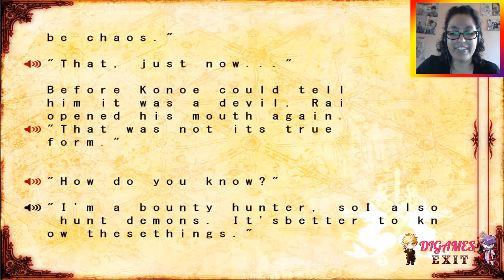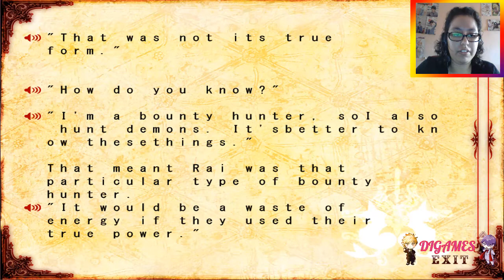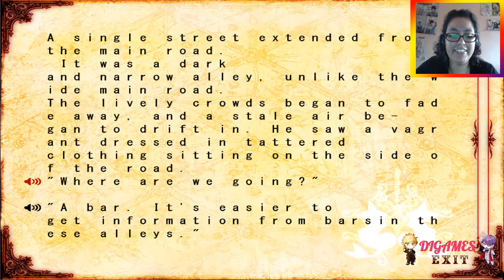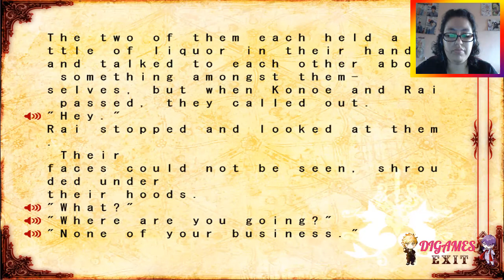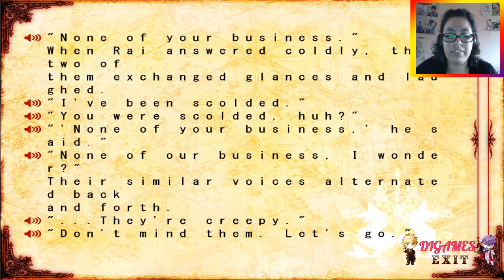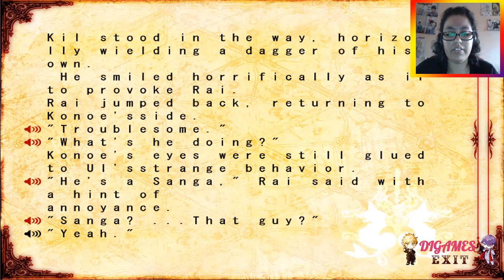Lamento Beyond the Void (Ruta Común) #33 - ¡MAS PROBLEMAS!